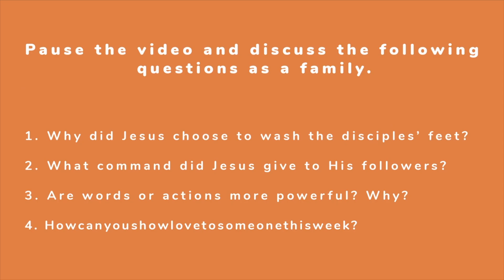September 10 Preschool Kids Lesson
This video was created for the congregation of The Park Church, located in Sherwood Park, AB. This video was designed for preschool-age children and is a part of the September 10, 2023 Kids Ministry Lesson.

Worship Song: Things I See
Artist: Orange Kids Worship

Worship Song: Very Big Things

Video Lesson: Week 2 Wonder Ink - Early Childhood Lesson